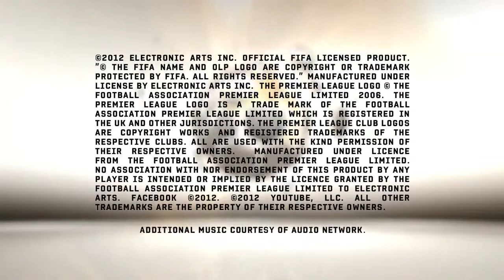摩瑪電玩 國際足盟大賽 13 （PSV） JP